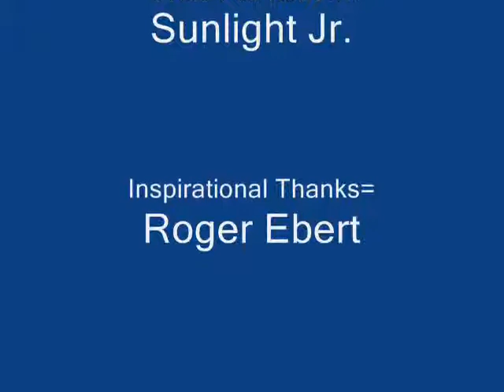Jimmy Steller reviews "Sunlight Jr."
A small indie film recently released starring an actor whom I've long admired and an actress who has often proven her talents' worth. Hopefully you like these two as well, or else there's not much else to this movie's appeal.